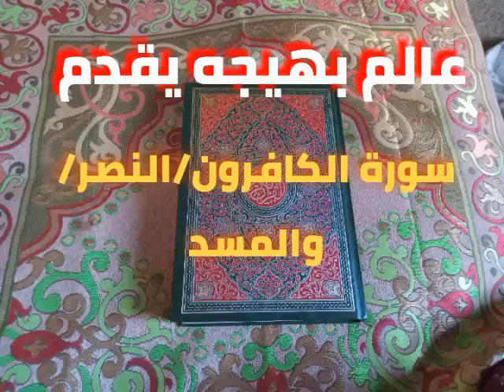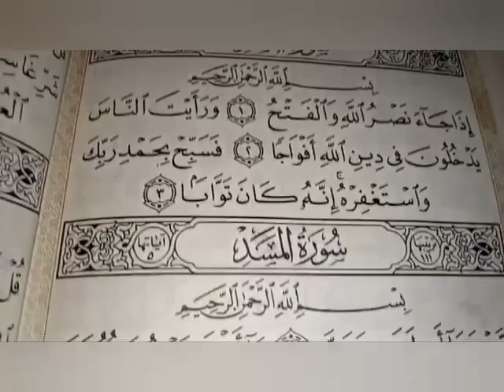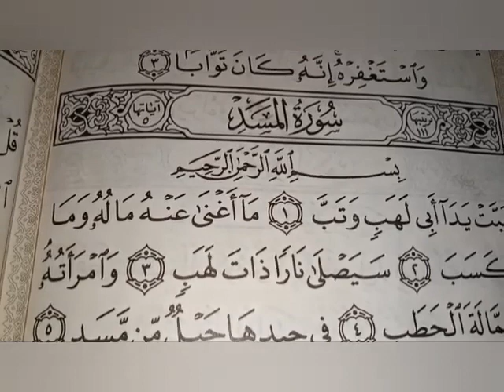قران_كريم#سورة#الكافرون النصر و# المسد# مكررة 20مرةللحفظ20مرةللحفظ بسرعه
قران_كريم سورة النصر المسد والكافرون

شاهد ايضا